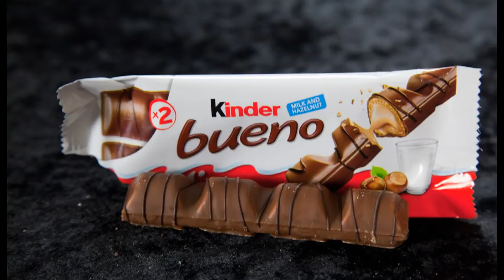My Favorite Candy Bar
My Favorite Candy Bar. I talk about my favorite candy bar which is Bueno made by Kinder.